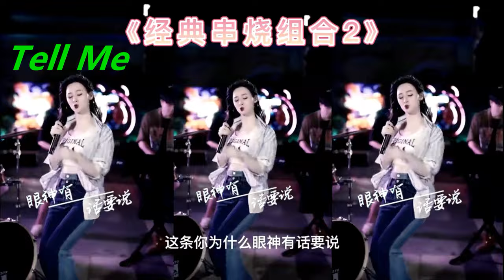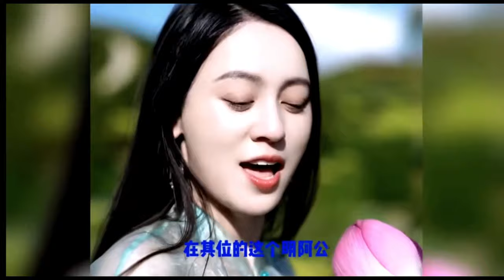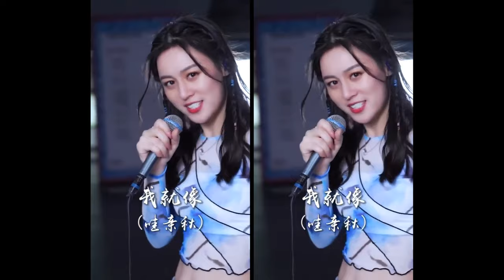唐藝經典組合串燒歌之二 :羞答答的玫瑰靜悄悄地開& Tell Me&再無人是你&西樓兒女&想你的時候問月亮&鏗鏘玫瑰&探清水河&最遠的你是我最近的愛&愛情的騙子我問你